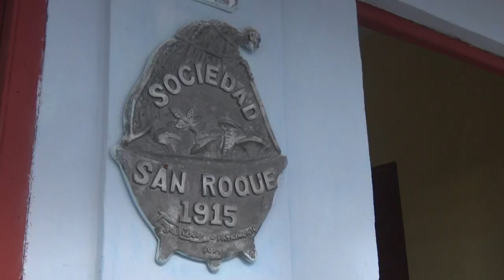Preservan tradiciones de la religión afrocubana en Palmira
El municipio de Palmira es un reservorio de tradiciones. En esta localidad sobreviven en un alto grado de pureza las practivas religiosas que heredamos de los esclavos africanos.